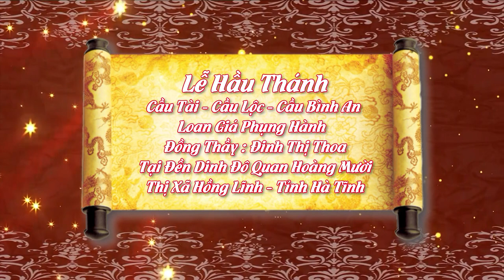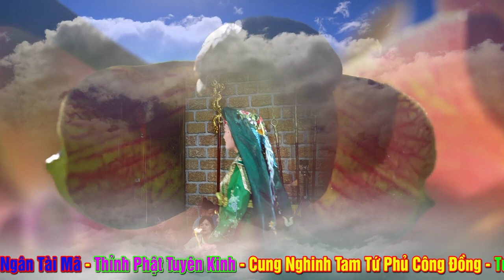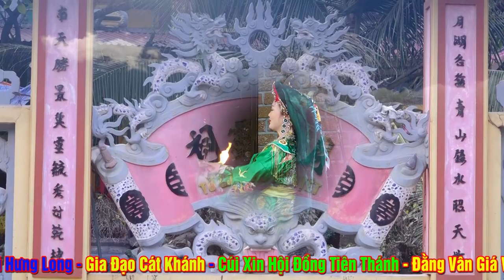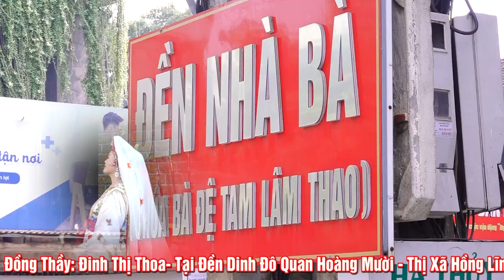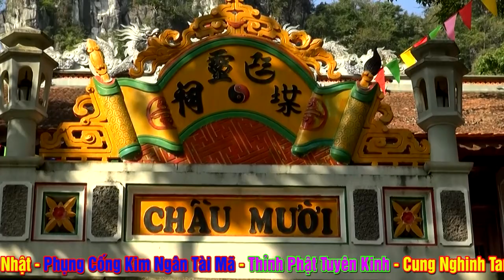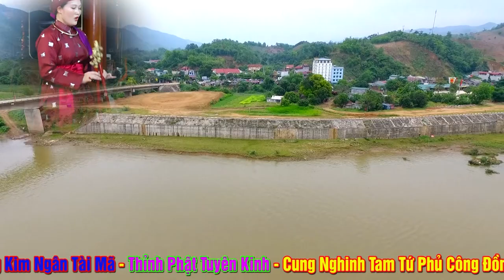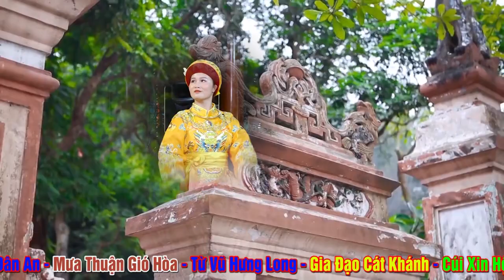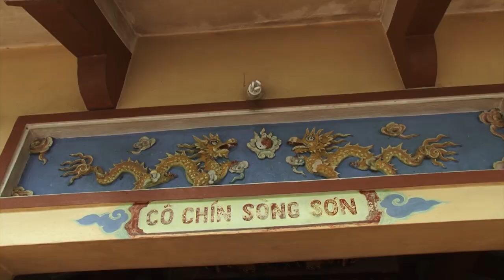Đồng Thầy Có Tâm - Đinh Thị Thoa Loan Giá Hầu Thánh Tại Đền Dinh Đô Quan Hoàng Mười Nghệ An